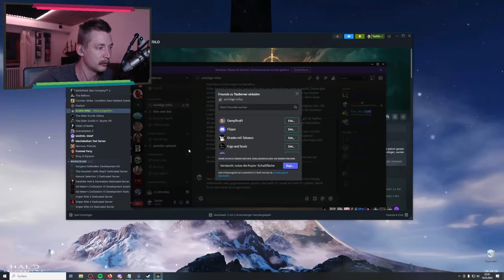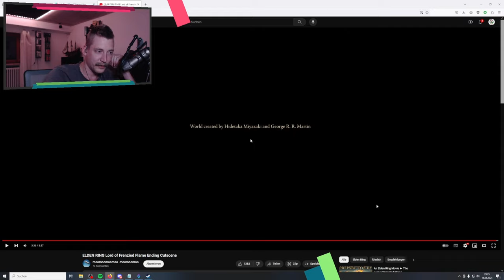Rasende Flamme Ende | Elden Ring Reaction #01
Wir haben uns im Stream, nachdem ich Elden Ring durch gespielt habe, das Frenzied Flame Ende angeguckt.